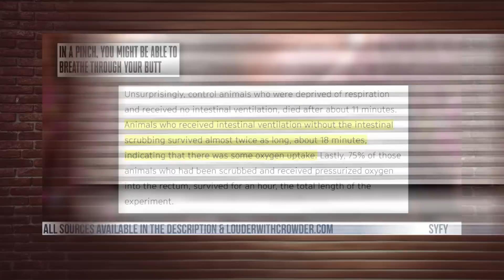Can Humans Breathe Through Their Butts? | Louder With Crowder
Thomas Finnegan is back with some very interesting truths about something we never thought possible.